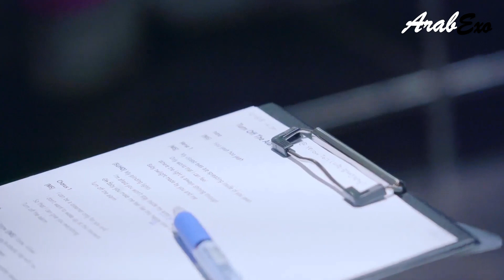سوهو X ميو سوباسيت أطفئ الإنذار خلف الكواليس مترجمة عربي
SUHO X Mew Suppasit 'Turn Off The Alarm' Behind The Scenes Arabic sub

سوهو X ميو سوباسيت أطفئ الإنذار خلف الكواليس

SUHO X Mew Suppasit 'Turn Off The Alarm' Behind The Scenes

수호 X 미오 수바싯 백스테이지 알람 꺼줘